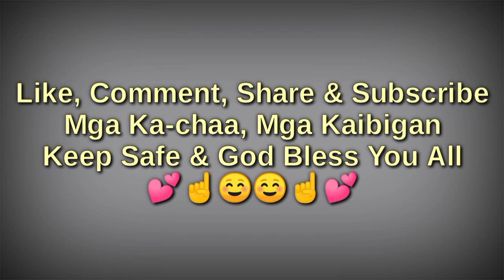Call of Duty Mobile: MULTIPLAYER (LAGING PANGALAWA SA LABAN)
Laging pangalawa sa Multiplayer Rank Game. Galawang Cardo Dalisay ang dating😂😂😂😂

Mga Ka-chaa, Mga Kaibigan ☺️☝️💕
Keep Safe & God Bless You All ☺️☝️💕